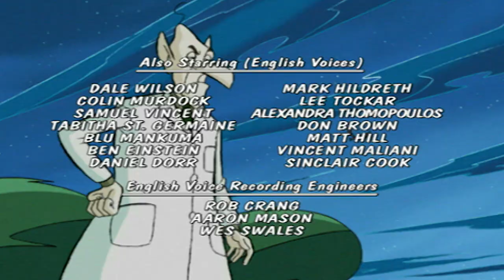Food 'Tude 🐈‍⬛ Sabrina's Secret Life Ep. 14 | Full Episodes | Sabrina the Teenage Witch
When Salem uses a spell on Sabrina's clothes to get them quickly washed and dried (after he slept on them), it accidentally shrinks her jeans. She notices that they suddenly become tight for her and starts exercising and starving herself. This causes her to lose concentration in class and she ends up with cafeteria detention. Salem then finally confesses to shrinking her jeans when he notices that Sabrina feels more and more tired. While on her second cafeteria detention, she dreams that she gets armed against General Cheesehead and his troops who are trying to persuade her to eat healthily. But that dream becomes reality when she does get armed against General Cheesehead, who storms into the school and ties everyone up onto the ceiling, including Hilda, Zelda and Salem. Sabrina fixes the problem by learning her lesson... and having to serve another cafeteria detention as punishment.